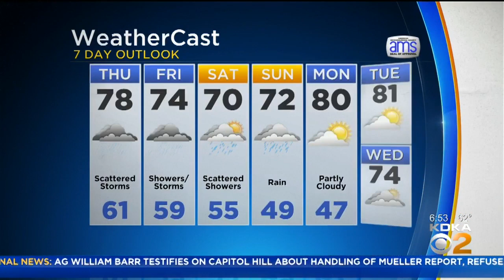KDKA-TV Morning Forecast (5/2)